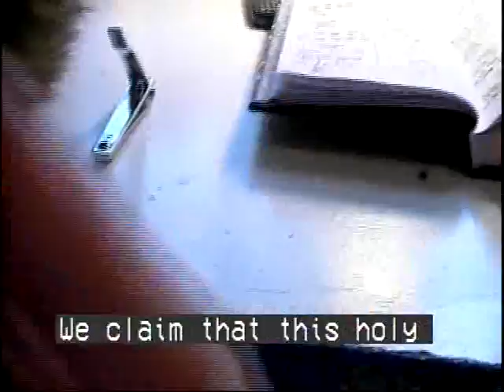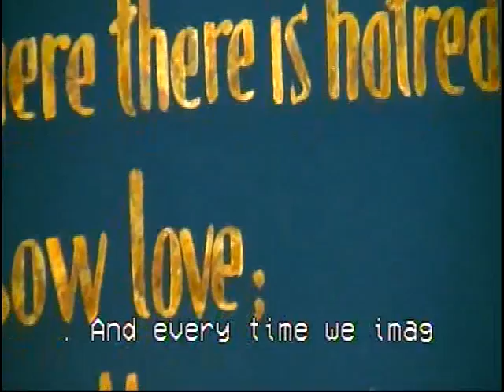A Chat With Glendora #10449 and 10450 part 5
1980 Lincoln Had to be fitted for a new starter/ Glen calls Doctor Gordon, U of Penn/ Fingernails/ God gives us a new year/ start up the Lincolns/ Austin sends the TV show by computer